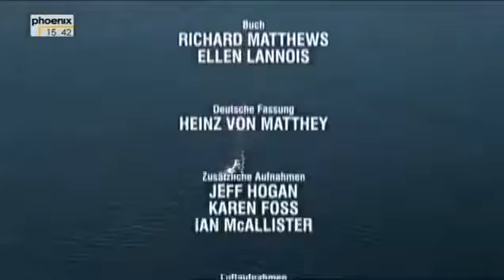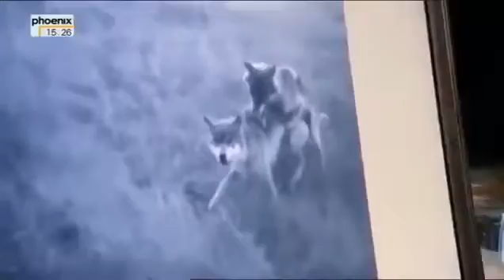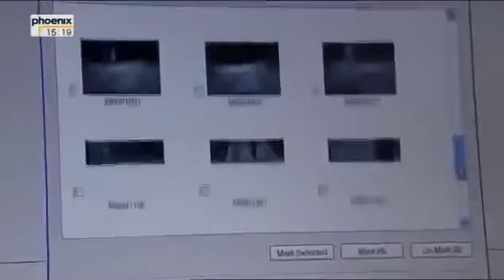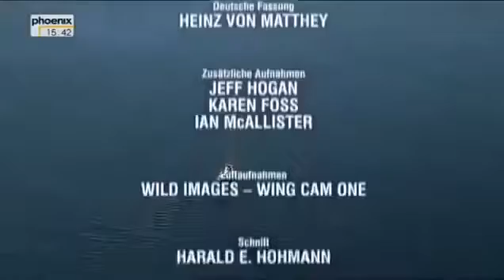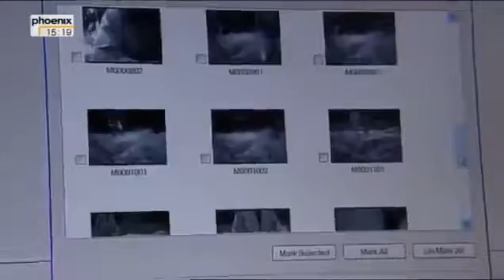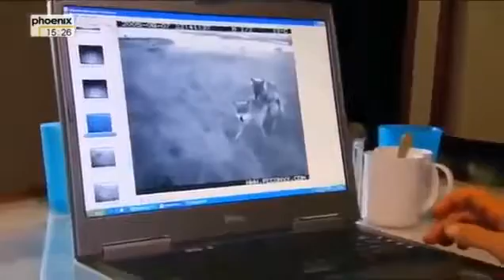Mysteriöse Küstenwölfe Doku deutsch